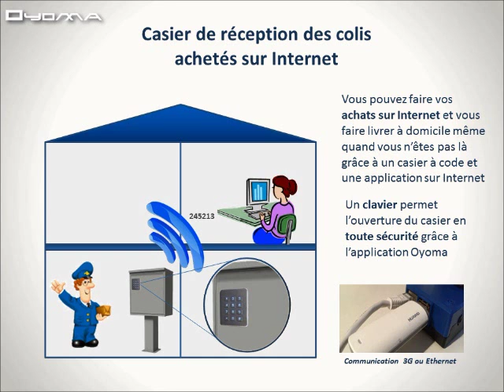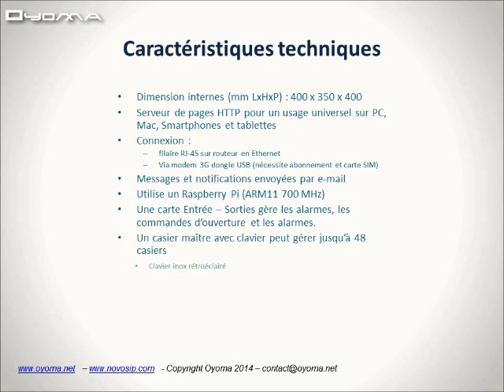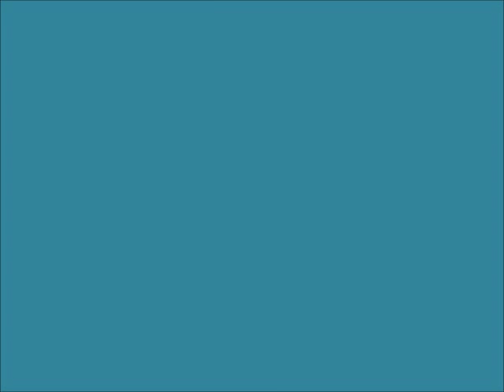casiers à colis pour réception des achats sur Internet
La croissance des commande sur Internet nécessite une solution pour la récupération des colis.
La solution Oyoma de par son universalité et sa simplicité s'adapte à tous les cas : le facteur, le transporteur et même la livraison d'un service pour le maintien à domicile ou autre prestation technique, sociale ou médicale.
La solution fait partie de la gamme domotique associée aux portier vidéo SIP.
Elle est basée sur le Raspberry Pi sous Linux.